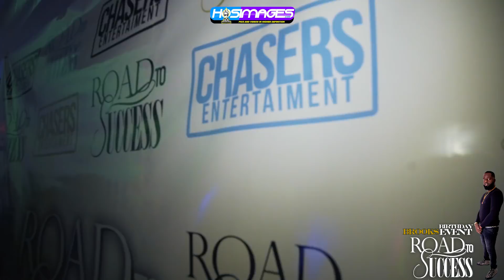BROOKS ROAD TO SUCCESS